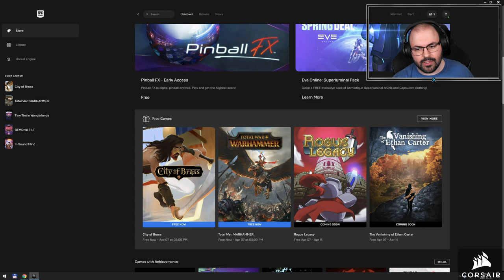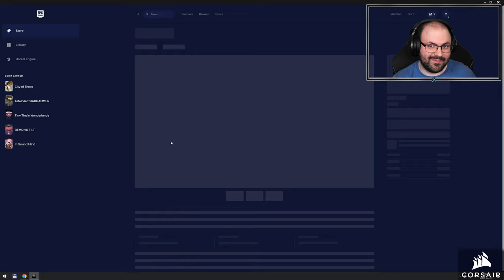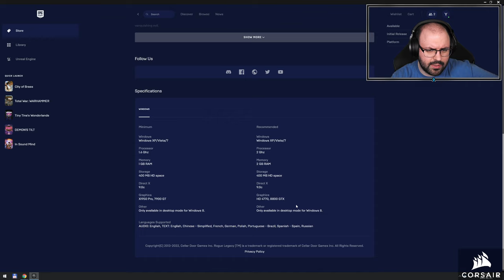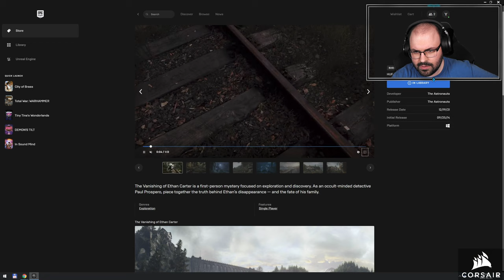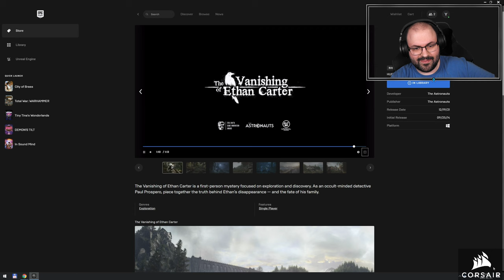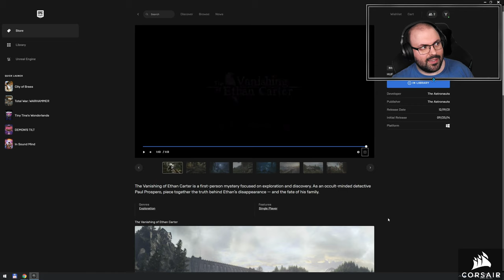🧞 Első benyomások | City of Brass (PC - Epic Games Store)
Időbélyegek

00:00:00 - Bemutatás
00:03:13 - Tutorial
00:08:42 - 1. kör
00:12:14 - 2. kör
00:29:00 - 3. kör
00:43:02 - Összegzés
00:48:49 - Jövő heti játékok